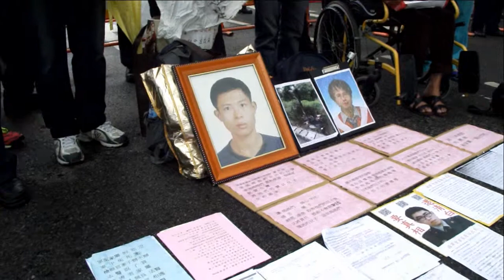蔡學良 軍中冤死 凱道 十月十日 抗議 1